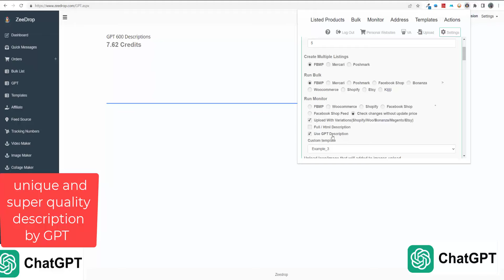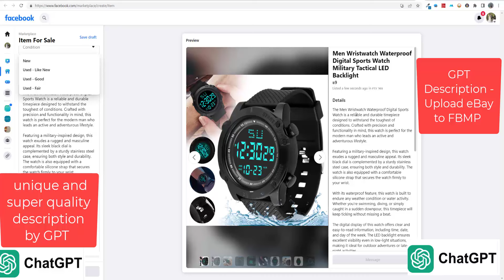Unique and super quality description by GPT chat to shopiy ,FBMP and more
Discover the Power of AI-Generated Descriptions! 🔥

In this groundbreaking video, we explore the incredible capabilities of GPT (Generative Pre-trained Transformer) Chat in creating unique and super quality product descriptions for your Shopify store, Facebook Marketplace (FBMP), and other platforms. Say goodbye to mundane and time-consuming copywriting tasks, and embrace the future of content generation with AI!

🚀 Unleashing the Potential of GPT Chat 🚀

Are you tired of struggling to come up with captivating product descriptions that convert? Look no further! GPT Chat, powered by state-of-the-art natural language processing, has the ability to craft compelling and engaging content like never before. Whether you're an eCommerce entrepreneur, online marketer, or a business owner, this revolutionary tool is here to elevate your online selling game.

🔹 Introduction to GPT Chat and its capabilities
🔹 How to integrate GPT Chat into your Shopify store
🔹 Leveraging AI-generated descriptions for your FBMP listings
🔹 Tips and best practices for using AI in your eCommerce strategy
🔹 Real-world examples and success stories

🎯 Why AI-Generated Descriptions Matter 🎯

✅ Save time and effort: Let GPT Chat handle the heavy lifting of writing unique product descriptions for your entire inventory.
✅ Boost conversions: Engaging and well-crafted descriptions entice customers to make a purchase.
✅ Enhance SEO: AI-generated content can improve search engine visibility, driving more organic traffic to your listings.
✅ Stay ahead of the competition: Embrace cutting-edge technology to stand out in the crowded online marketplace.

Join us in this eye-opening journey into the world of AI-generated content.

If you find this video helpful or intriguing, don't forget to hit the "Like" button, share it with your friends and colleagues, and leave a comment below to share your thoughts and experiences with AI-generated descriptions.